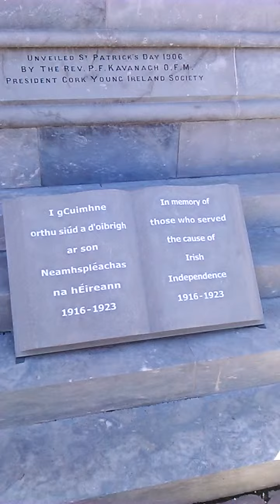National Monument on the Grand Parade, Cork City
Cork's National Monument on the Grand Parade.
The monument commemorates great Irish patriots, particularly those involved in the risings of 1798 and 1803 (United Irishmen and Robert Emmet), 1848 (Young Irelanders) and 1867 (Fenians). Several  lists of patriots’ names are recorded on the monument and the 5 statues are: Mother Erin, Wolfe Tone (Leader of 1798 Rebellion), Peter O’Neill Crowley (Fenians) Thomas Davis (Young Irelander) and Michael Dwyer (1798).